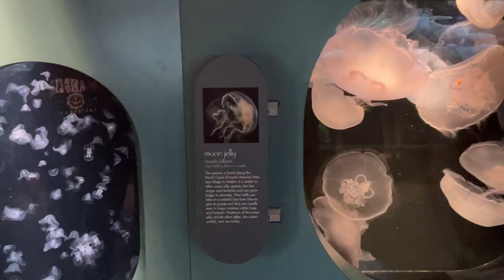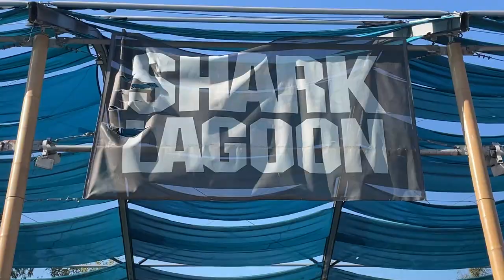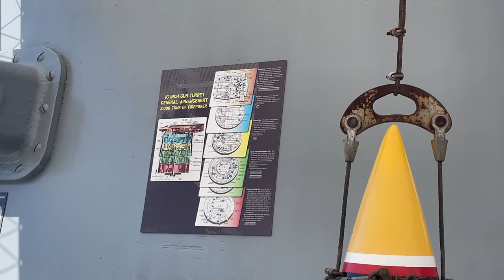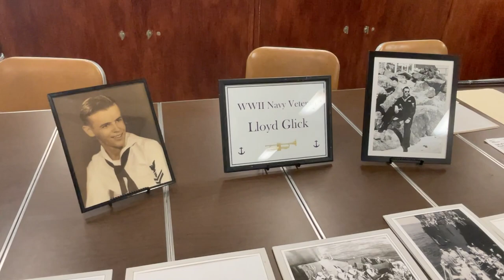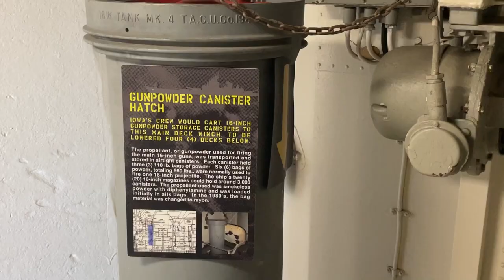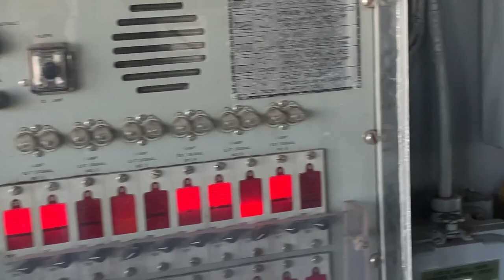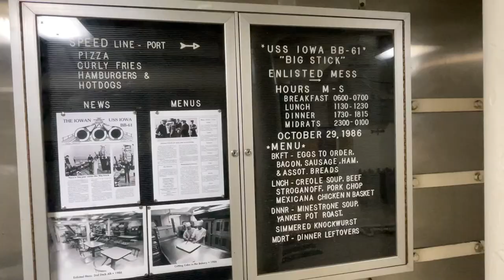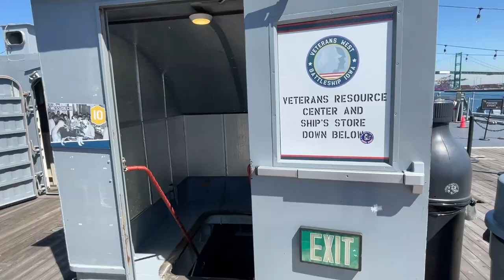Visiting Battleship Iowa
Main Camera: Canon EOS M50
Second Camera: Canon Powershot G7x Mark II
Editing Software: Adobe Premiere Pro
Streaming Software: OBS (Open Broadcaster Software)
Gameplay Recording Device: Elgato HD60S+
Microphones: Rode VideoMic Pro+ & Rode Podcaster
Gaming Chair: GT Omega
Monitors: LG UltraGear 27UL500-W & Asus VG248QE
Camcorder: Sony CX625
PC: Acer Predator Orion 5000